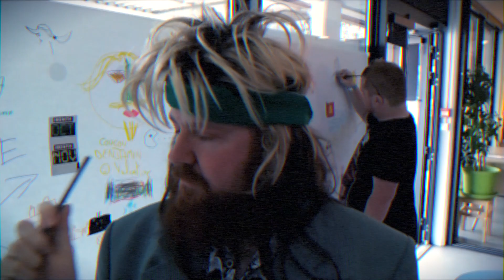Game In 80's 2020 - Il Faut Que Ça Brille / The Cause Players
Pour cette édition 2020 du Game In en partenariat avec l'Union Saint Jean, quoi de mieux que de rajouter deux vingt de plus pour un thème très 80? Plongez au coeur de cette journée sur un morceau culte des Cause Players!